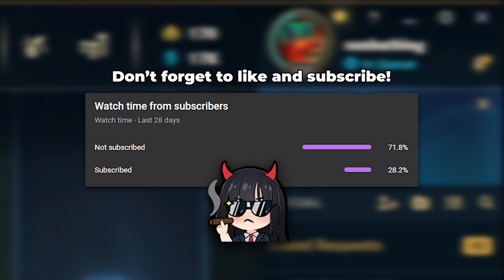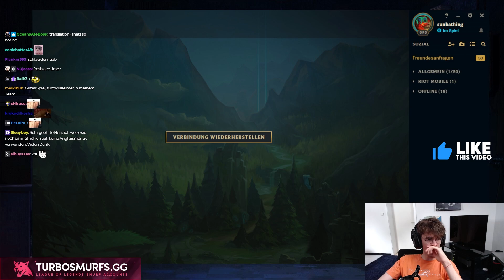hier wird nur unzensiertes DEUTSCH gesprochen!! | YamatosDeath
All links marked with * are related to partner programs and are therefore to be marked as advertising. If these links are used, a commission can be paid to me in the event of a purchase decision.
This does not incur any additional costs for the buyer. Many thanks to all supporters!